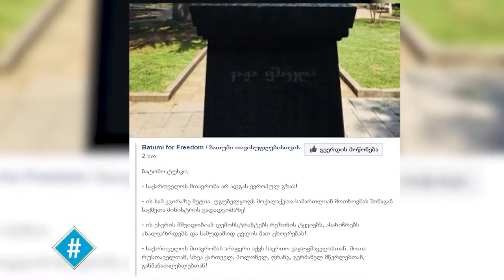ჰეშთეგი / Hashtag - ძალაევროპაშია გავრილოვისღამე აჭარატვ - სულხან სალაძე